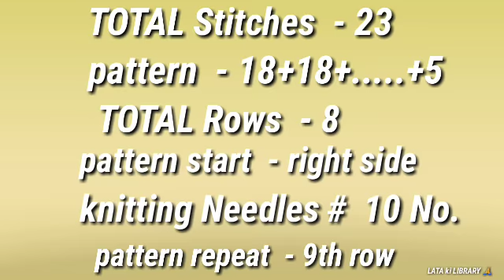बहुत ही सुन्दर और आसान केबल(cable pattern)पैटर्न/Latest Gents Sweater/Cardigan/Jacket/Cap Design 👌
Hello friends, in this video we will learn sweater or cardigan design for ladies.Hope you will like the video.

Thanks
LATA KI LIBRARY 🔥🔥🙏🙏